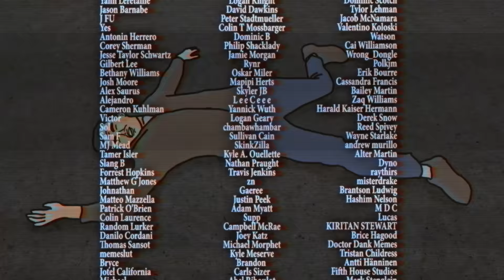When the Controller Dies from the NPC's Perspective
He made it this far just to do that?

Trent's Channel - @TrentLenkarski